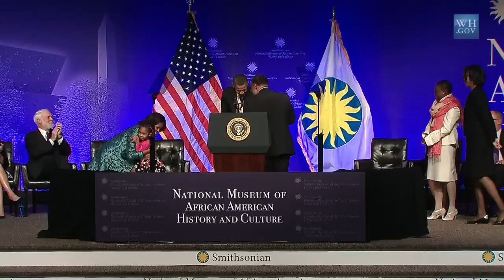National Museum of African American History and Culture Groundbreaking Ceremony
A ceremony marks the groundbreaking of the National Museum of African American History and Culture. February 22, 2010.